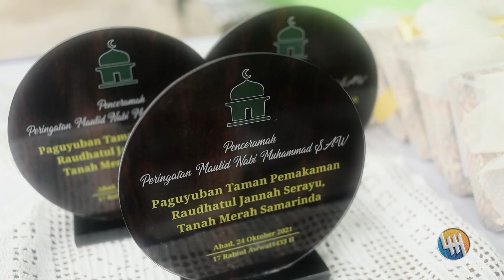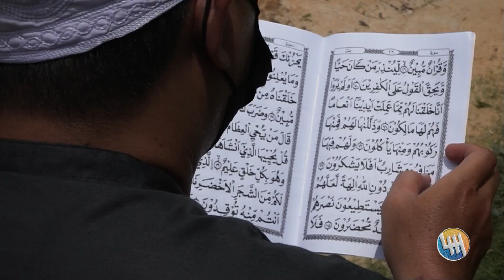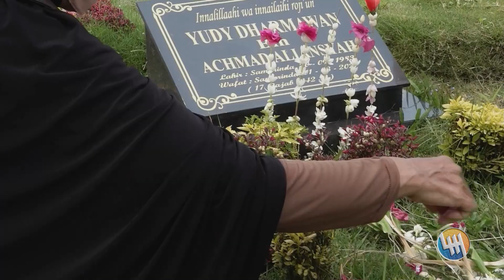HARU, SEDIH DAN KOCAK BERSAMA USTADZ DAS'AD LATIF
Pusat: Jl. Markisa No. 18, Samarinda, Kalimantan Timur 75123